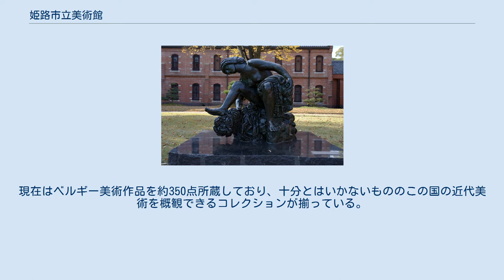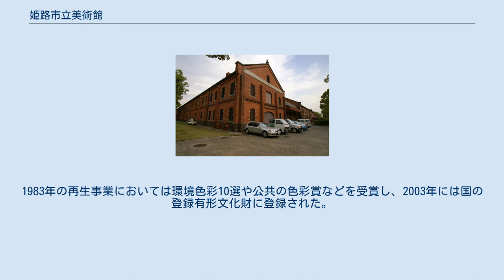姫路市立美術館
東側（背後に姫路城天守） 姫路市立美術館（ひめじしりつびじゅつかん）は、兵庫県姫路市の姫路公園にある美術館。
館長は永田萌。
 姫路市の芸術文化振興を目的として1983年に開館した。
収集の方針は、（1）郷土ゆかりの美術館の優れた作品及び郷土の歴史・風俗等に関する美術作品、（2）日本の近現代美術、（3）ベルギーなど海外の近現代美術、と規定されている。
3にベルギーとわざわざ挙げられえているのは、姫路市がベルギーのシャルルロワ市と姉妹都市関係にあることによる。
現在はベルギー美術作品を約350点所蔵しており、十分とはいかないもののこの国の近代美術を概観できるコレクションが揃っている。
また地元の医者・國富奎三が集めた近代西洋美術コレクションが、平成6年（1994年）姫路城の世界遺産登録に合わせて寄贈された。
 姫路城の中曲輪内北部の広大な平面幾何学式庭園を囲むように配置する赤レンガ造の美術館の建物群は、姫路陸軍兵器支廠（のち第十師団兵器部）の西倉庫として1905年に建築、1913年に増築されたもので、敗戦後に姫路市役所として利用したのちに美術館として再生利用したものである。
1983年の再生事業においては環境色彩10選や公共の色彩賞などを受賞し、2003年には国の登録有形文化財に登録された。
 夜間はライトアップされる。